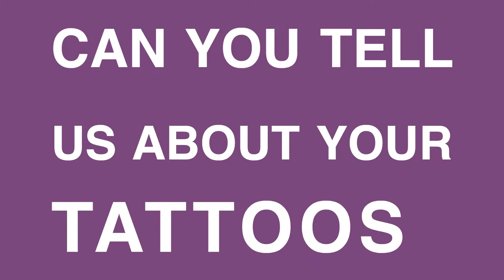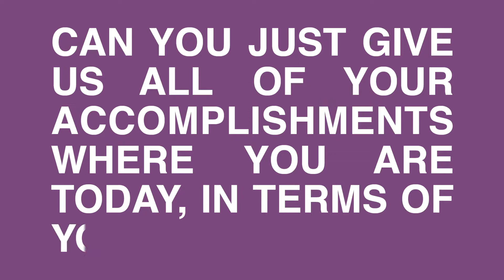5StarWines 2019 | Stevie Kim interviews Lynne Sherriff MW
Lynne Sherriff MW will lead the cohort of 80+ judges for 5StarWines 2019, the international wine selection that will take place in Verona, Italy, from the 3rd to the 5th of April 2019. In this interview, she talks about all-things-wine and how she got into the winebusiness.